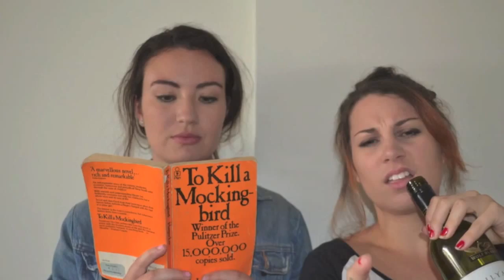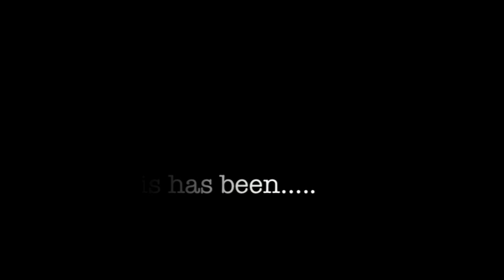SUCH FUNNY EPISODE FIVE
A sketch comedy series featuring various characters played by Georgia Ford & Ella Gleeson.